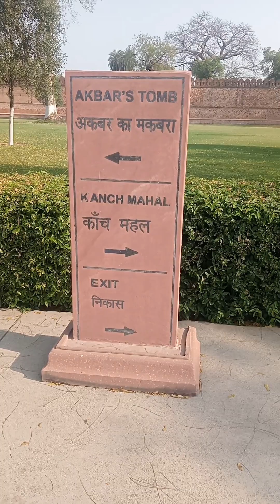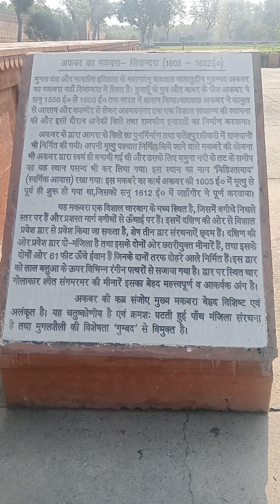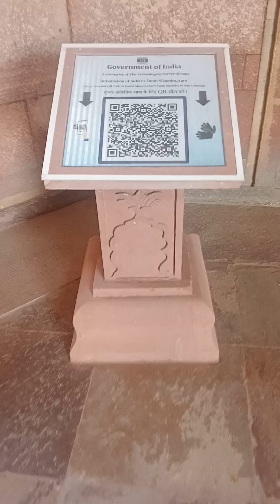Akber ka makbra starting to end